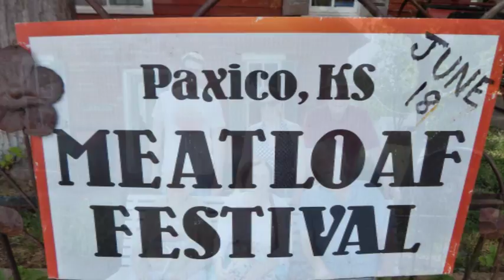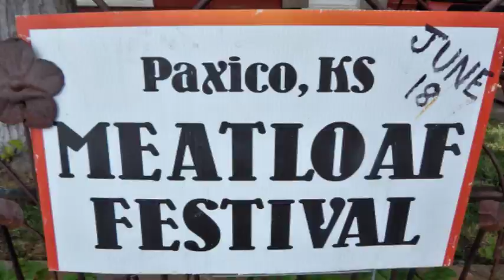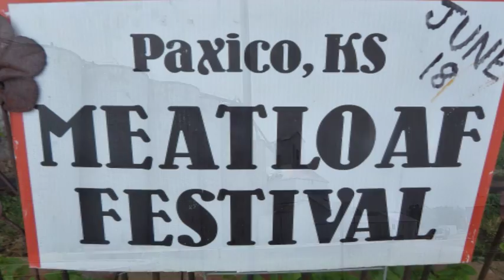2016 Paxico Kansas Meatloaf Festival & Car Show June 18, w/ The Good Sam Club Band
2016 Paxico Kansas Meatloaf Festival & Car Show June 18, w/ The Good Sam Club Band